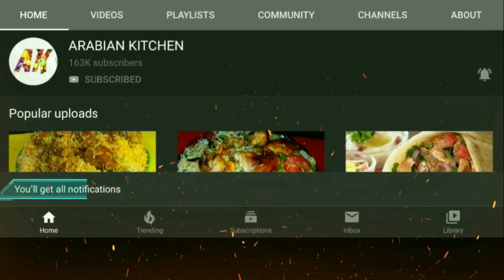"Fried chicken masala curry" || How to make chicken curry for 30 people's